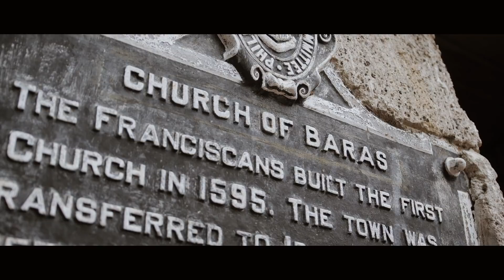Mitch and Edison: A Wedding in Baras, Tanay, Rizal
There is wonder and magic in listening.
Say you're right smack in the middle of a bridal suite, the activity is overwhelming, the din deafening. It's imperative to focus, observe and listen.
There is beauty in this chaos if you look really hard.
You pick up conversations that you almost dismiss as trivial.
You see who among the people have the strongest of bonds.
You find out what's essential to the people you are filming this for.

I regularly upload wedding films and other vids here. Second and more importantly, please do check the video production services we offer for weddings, events and commercial work.